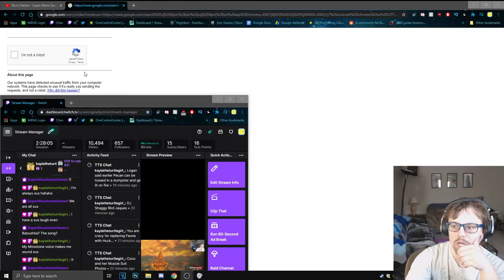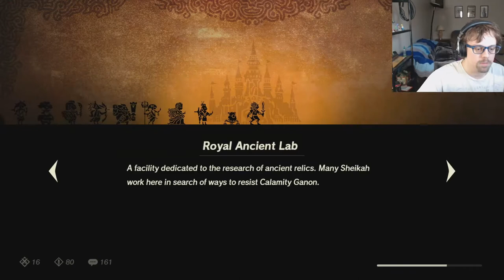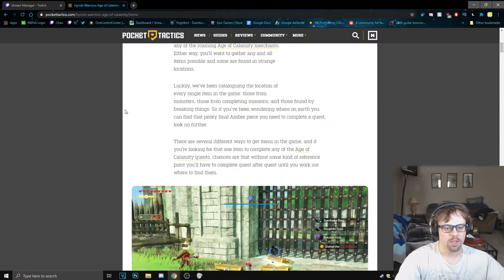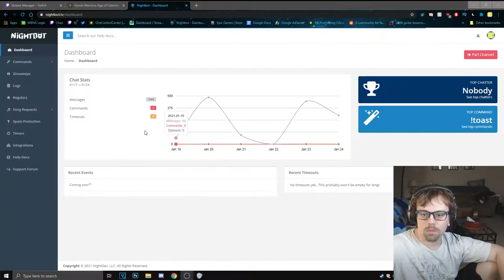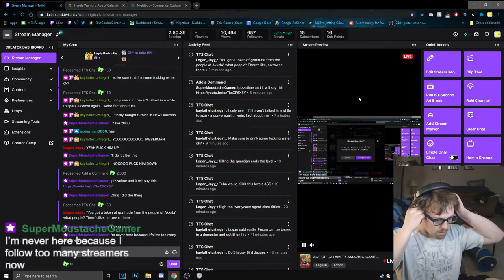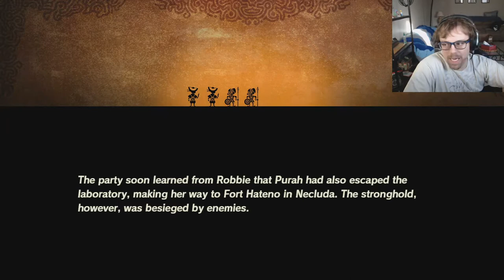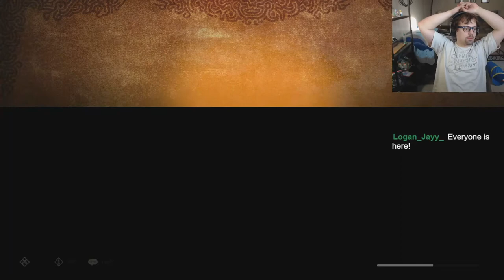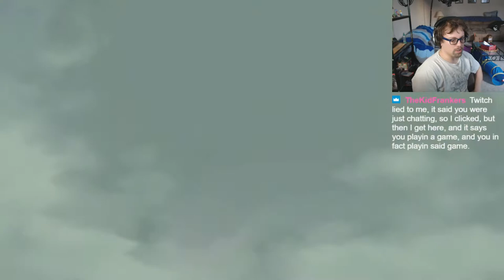Remember when these were Scary? LMAO || Part 18 || Hyrule Warriors: Age of Calamity